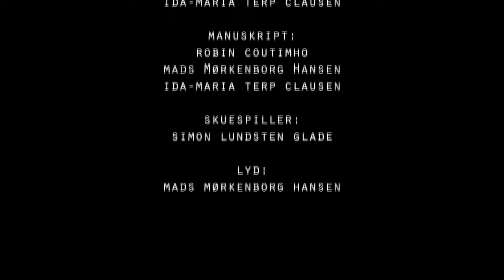ude farligt hjemme bedst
Zoom-festival 2012 vand Zoom prisen lavet af: Robin, Ida og Mads
KUBA-FILM 2012